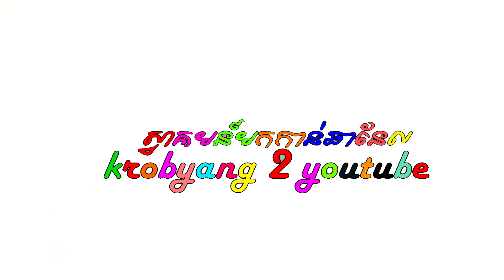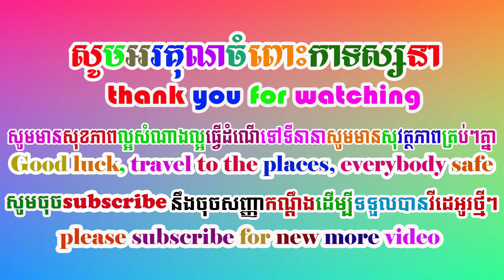how to plant strawberry from seed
hi dear

thank you for watch my video after watch this video i wish you can to do it at your home for free